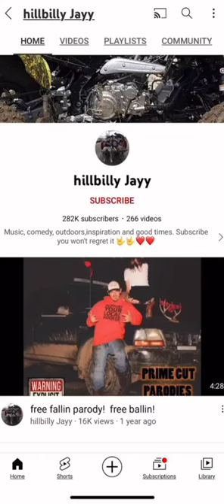frosty the snowman PARODY!